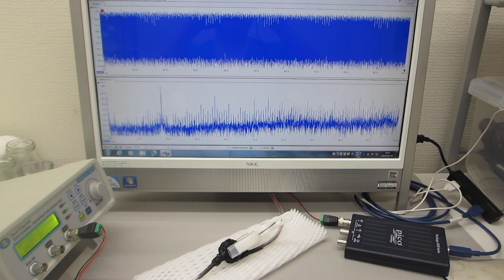オリジナル超音波実験（超音波システム研究所）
この動画は、
超音波発振制御プローブの送受信テストです
（超音波素子の表面を調整することで
　高い次数の高調波の発生を実現しています）

２００ＭＨｚ以上の超音波伝搬現象による表面改質処理